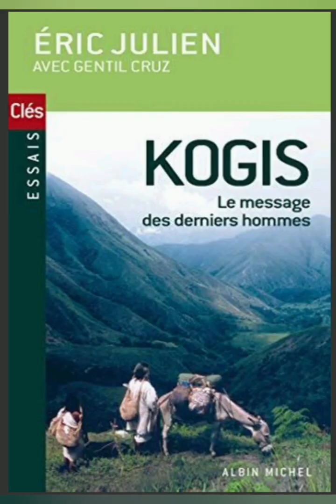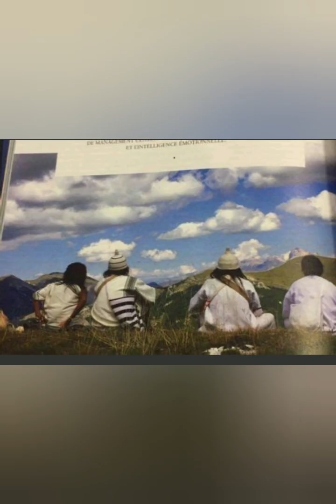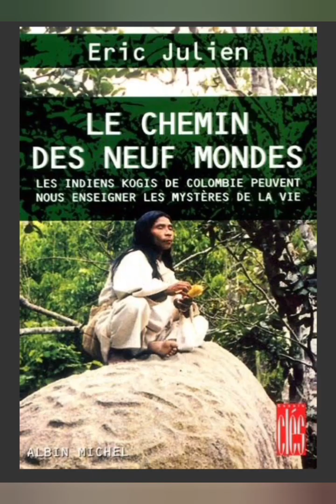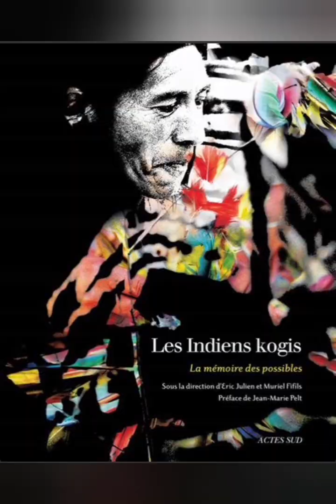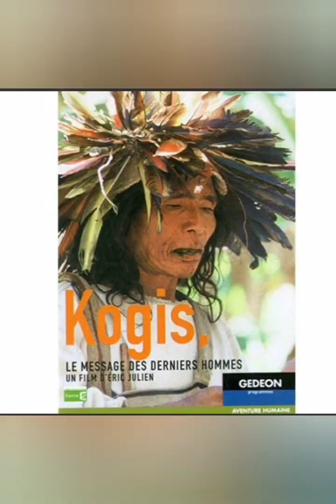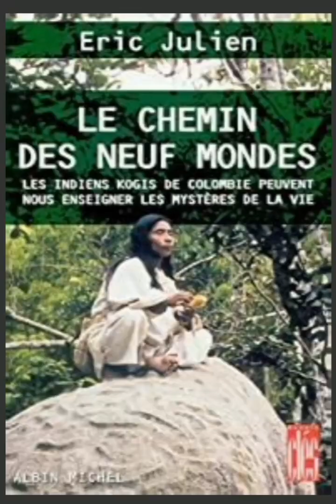Le chemin des 9 mondes d' Éric Julien @taniwha33julienmeunier5 🙏💎🌱✨💚